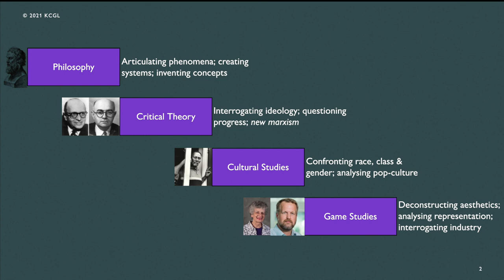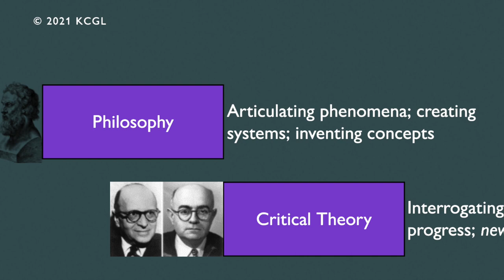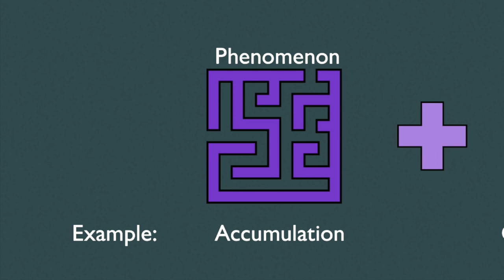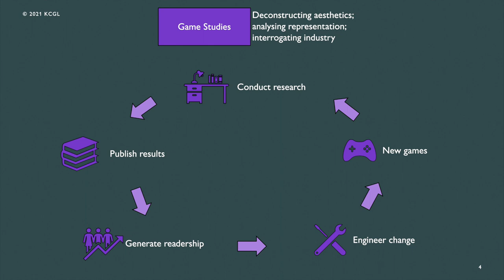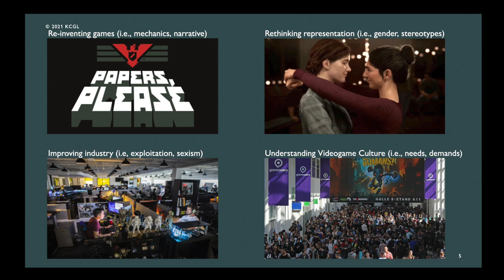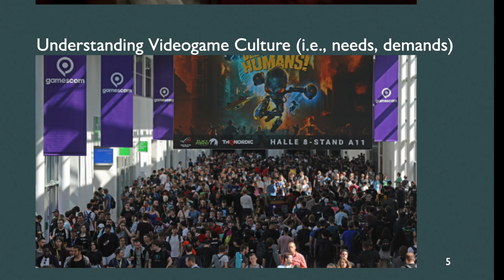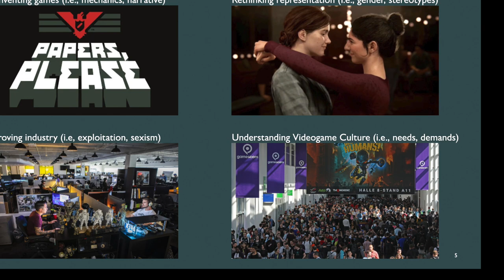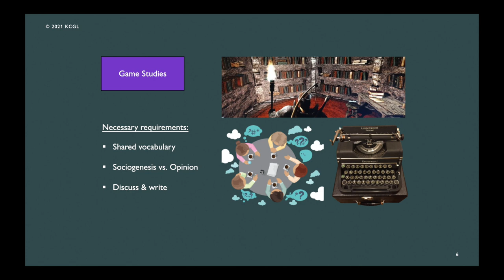KCGL shorts: What is Game Studies in less than 10 Minutes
The field of Game Studies is an enrichment for academia as well as for the industry. It is, however, not always evident, especially to new students or students with a technical background, what this is all about. Here, we present you briefly why Game Studies is critical to progressive developments in how we think about videogames and how they will be produced.

Sections
0:00 Intro
0:56 A History of Game Studies
2:57 Humanities Logic
4:16 Cycle of Knowledge Creation in Games Studies
5:29 Domains of Game Studies
7:17 Do's & Dont's in Game Studies

This video is primarily intended for the GSE Reading Group at the AAU.
Script, slides and video by Benjamin Hanussek

Make sure to follow the KCGL to stay updated!

► LAKEY INSPIRED
Track Name: "Blue Boi"
► Prod. Riddiman